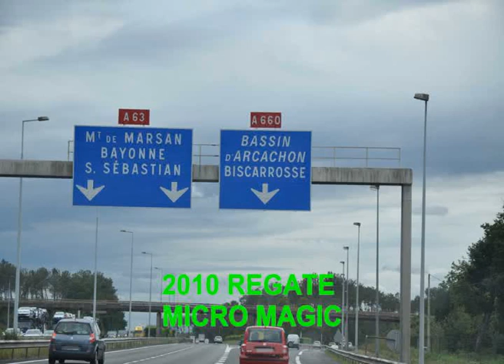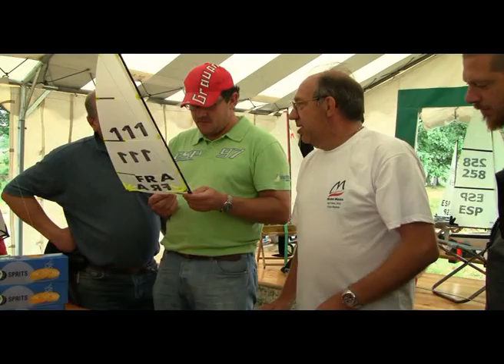REGATE MM 2010 GUJAN 01.mpg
2010 régate micro magic a gujan mestras (33)  France